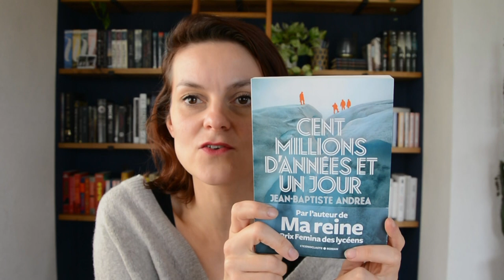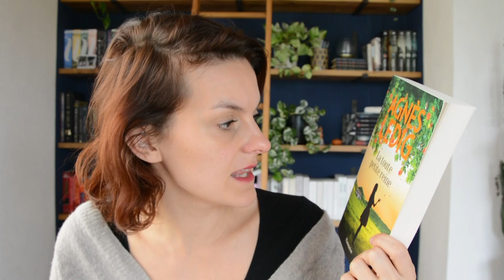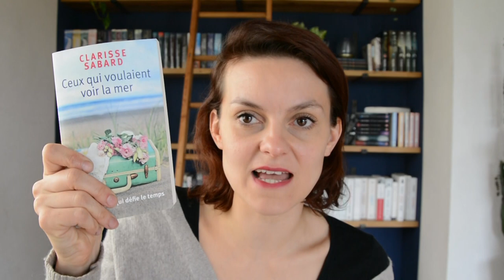Vlog en vrac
Hello,
Comment ca va par ici?
Perso j'essaye de gérer une avalanche de travail tout en m'accordant un chocolat chaud par jour.

Bon deal, non?

Bisous chocolatés.

❤️Merci!

Merci de votre soutien, de vos commentaires, de vos likes, je ne sais pas si vous mesurez comme ça m'encourage et  me fait chaud au cœur!
Love